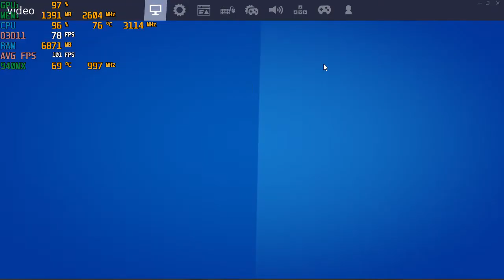Fortnite (Chapter 2; S2) - With The Nvidia 940MX at 720p ; DX11 & DX12 ; Acer Aspire E 15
*DX12 - 14:12

System:  Acer Aspire E 15 ( E5-575G-52RJ )
CPU:  I5-7200u Kaby lake 2.7ghz (3.1ghz turbo)
Memory:  16gb (2x8gb) 2133mhz ddr4
GPU:  Nvidia Geforce 940MX 2gb Gddr5 OC
OS: Win10 Home, recorded with Windows Game DVR
Res:  720p various settings